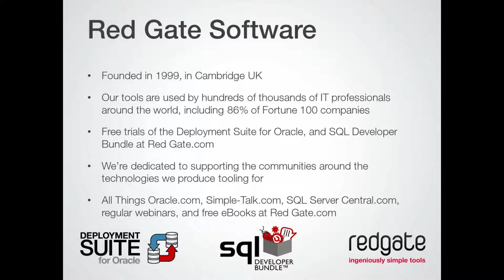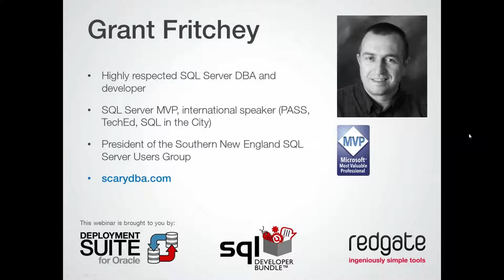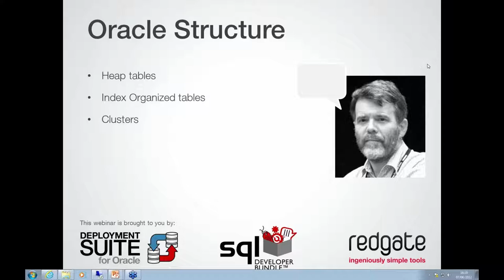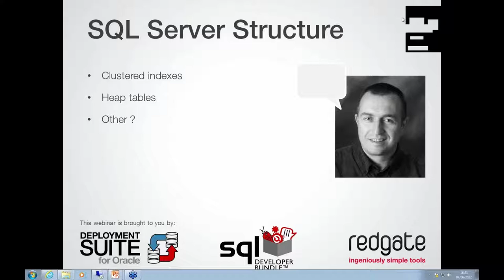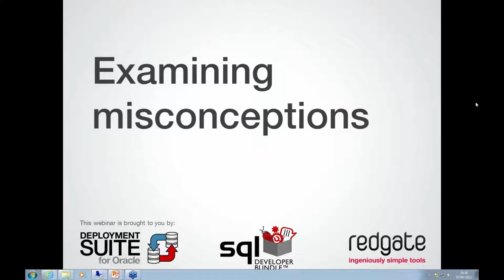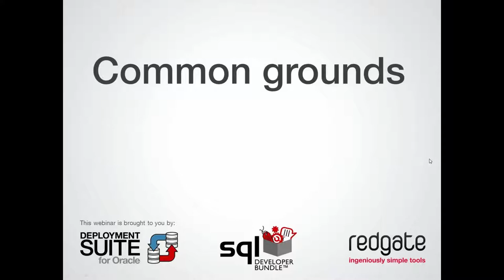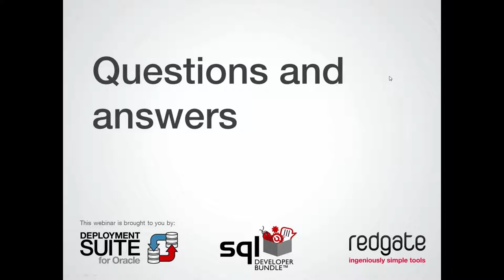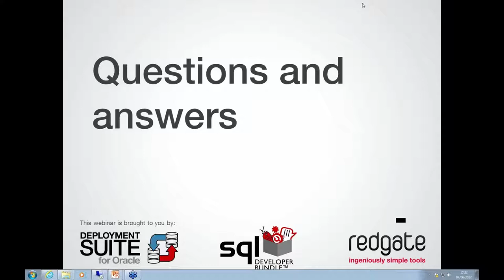Oracle Heap Tables or SQL Server Clustered Indexes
Live discussion between Jonathan Lewis and Grant Fritchey.
Thurs 7th June 2012

Oracle and SQL Server may both share a common language, but certain things are handled quite differently. Jonathan Lewis (OakTable Network, Oracle Ace Director) is used to seeing heap tables (almost) everywhere, but Grant Fritchey (Microsoft SQL Server MVP) is used to seeing clustered indexes (almost) everywhere. But which arrangement performs better? And is comparative performance even the right thing to measure?

In this live discussion, these two heavyweights in their respective technology areas will debate the pros and cons of Oracle Heap Tables and SQL Clustered Indexes. Jonathan and Grant may even play a few unexpected cards during the discussion. Be prepared for a lively exchange which will not only entertain, but will teach you key concepts on Oracle and SQL Server.

For our complete archive, and to sign up for upcoming webinars please go